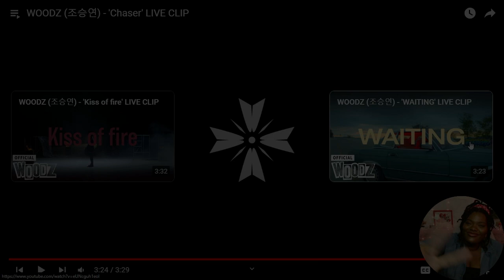WOODZ - 'Chaser' LIVE CLIP REACTION | WOODZ week!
Did you know I have a discord?! I watch videos exclusively on there so if you have a discord, join me!

Watch:

 • Patience — Jay So...